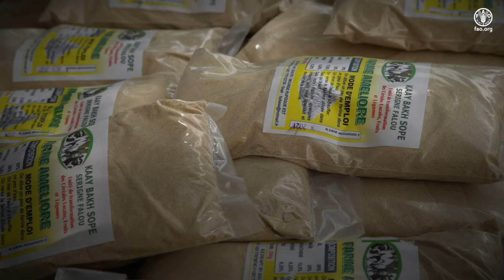Senegal - “Household Food Basket” Initiative preserves local food system to COVID-19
Following the appearance of the 1st positive case of COVID-19 in Senegal in March 2020, the Government had taken exemplary measures to curb the spread of the virus in the territory. But these measures had consequences on the production and marketing capacities of many producers and processors. To preserve local food systems, the Ministry of Agriculture and Rural Equipment (MAER) and the Ministry of Women, Family, Gender and Child Protection (MFFGPE) had launched the initiative " The housewife's basket ”. This project was initiated by the Food and Agriculture Organization of the United Nations (FAO), funded and implemented jointly with the United Nations Entity for Gender Equality and the Empowerment of Women (UN Women) and the United Nations Population Fund (UNFPA) to also strengthen the resilience of affected vulnerable households.